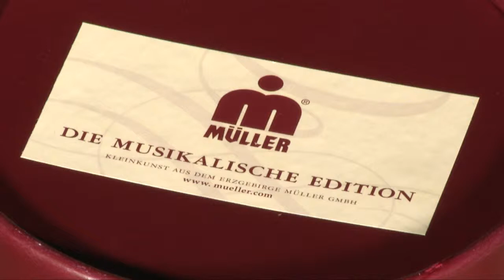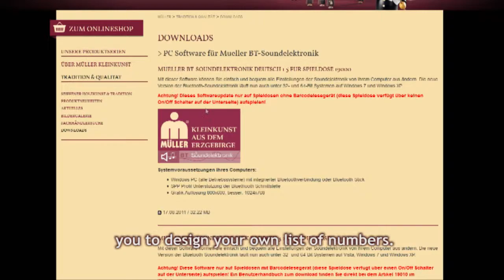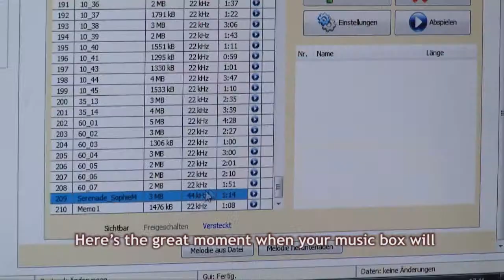Müller Spieldosenfilm (deutsch mit englischen Untertiteln)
Erleben Sie, wie einfach die elektronischen Spieldosen bedient werden können. Der neue Film zeigt auch das Erstellen eigener Playlisten und die Möglichkeit, eigene Musikstücke auf die Spieldose zu übertragen.